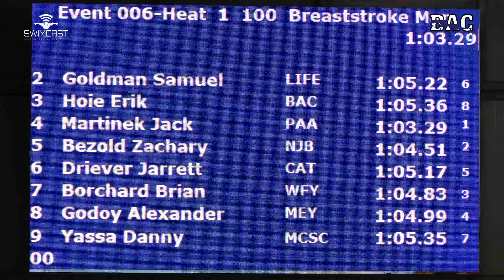Men Open 100 Yard Breast D Final